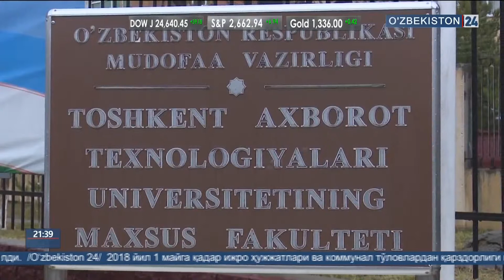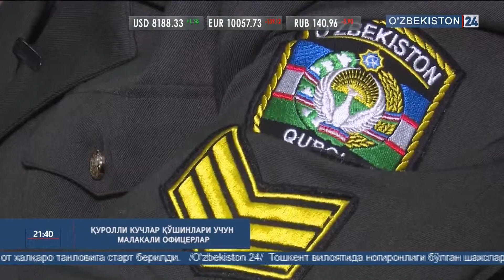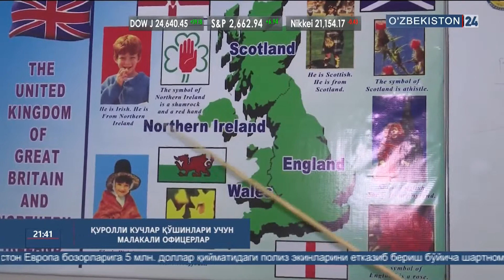ТАТУ махсус факультетининг 25 йиллиги